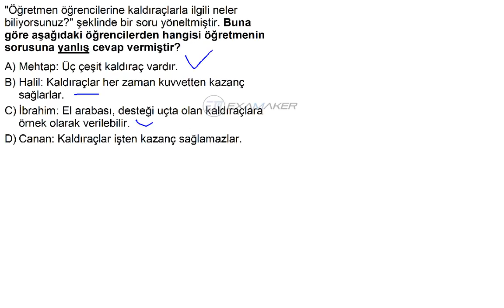HızlıSınav Soru Çözüm Videosu (Soru Kodu:88519)